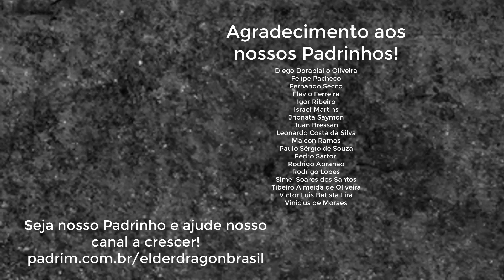Tudo o que você precisa saber sobre os lançamentos... ou quase tudo...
Neste vídeo, irei sanar todas (ou quase todas) as dúvidas sobre os lançamentos recentes de Magic. (Time Spiral Remastered, Strixhaven, etc)